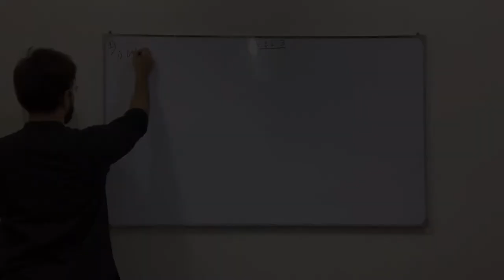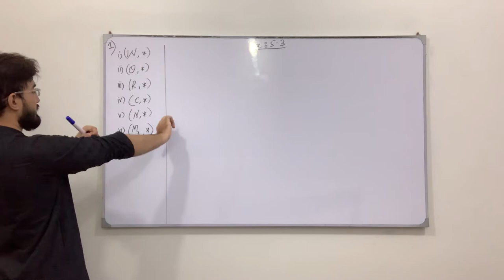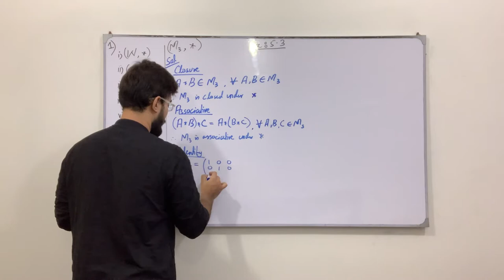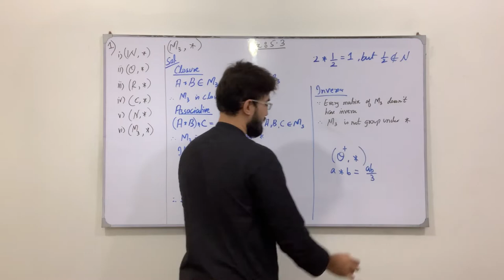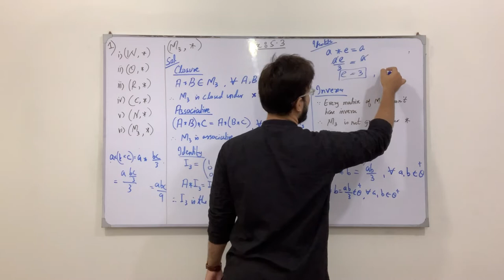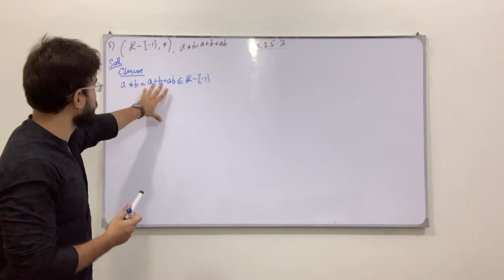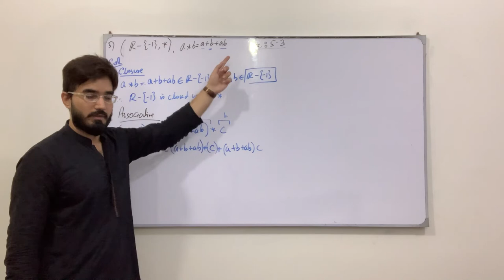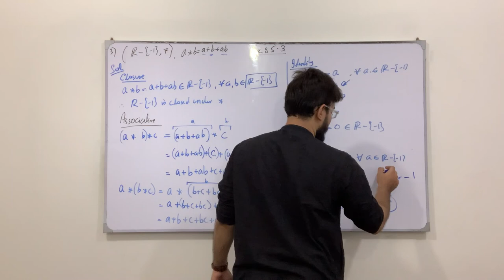Class 11 Maths | Lecture 290 | Chapter 5 | Ex 5.3 | Questions involving Algebraic Structure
In this video you will learn:
How to solve questions related to Algebraic Structure.